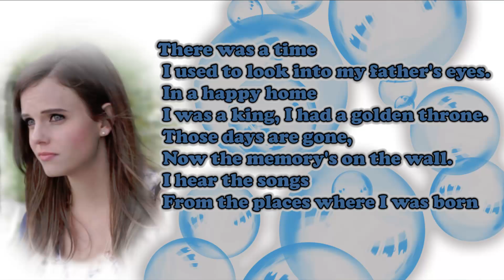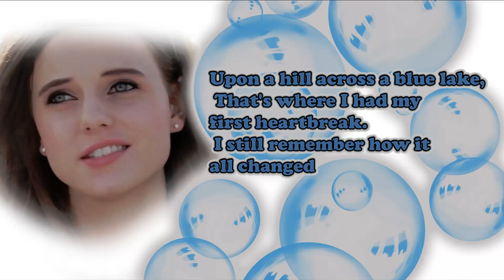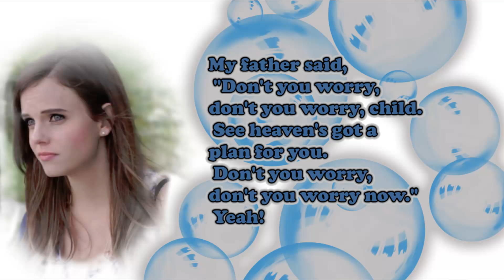Tiffany Alvord Don't You Worry Child cover) lyrics